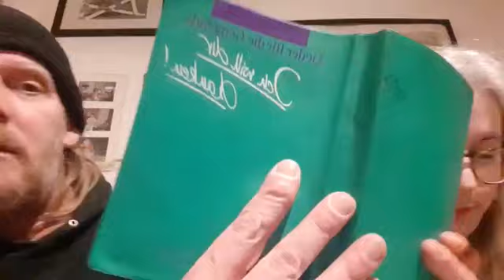Sensationelle News aus dem alten Testament🙏❤️🙂